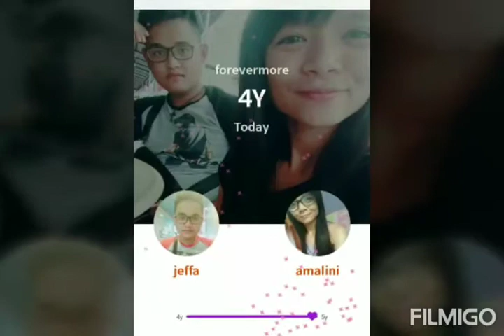Pengeran Ati - TheCrew (Lagu Latar)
4 Year In Relationship...
We Love Each Other...
Together n 4Ever...